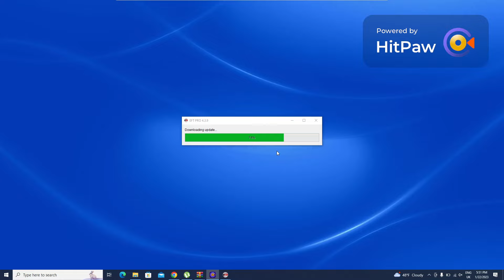Boom! New Updateee : EFT Pro Dongle Update V 4.4.0 is released! What's New?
A huge release from EFT PRO. I hope you like it.